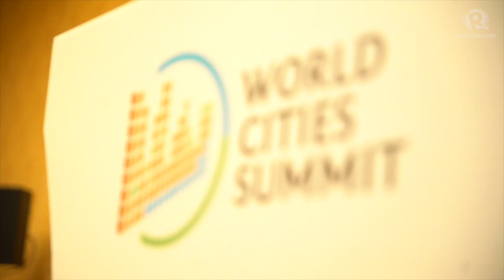ShellScenarios: Building the cities of the future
More videos on Rappler Follow Rappler for the latest news in the Philippines and across the globe. Rappler talks to Jeremy Bentham, Vice President Global Business Environment and Head of Shell Scenarios about what it takes to build liveable cities. For one, urban development has to be compact, integrated, and collaborative according to Bentham